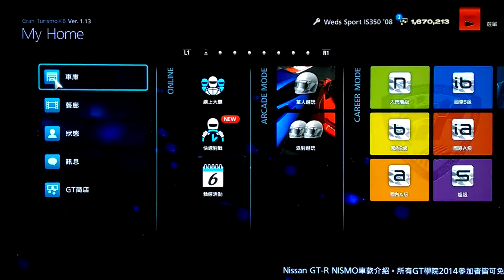GT6: (11/13)Seasonal Events_PP600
CAR: Lexus weds sport IS350 Racecar